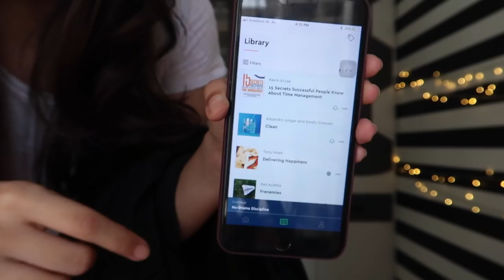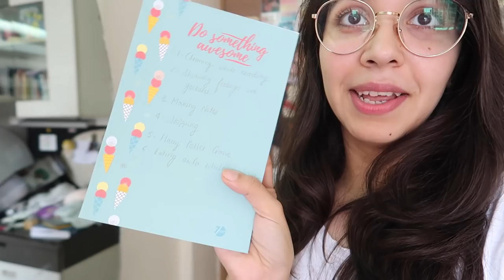August Favourites 2018 - Harry Potter Hogwarts Mystery, Miniso, Blinkist & More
August Favourites 2018 - Harry Potter Game, Miniso, Blinkist & More
For the Cute Planner and Notepad :

If you'd like to try any of my favs from the last month :

* Blinkist App

* Miniso Cards

*7mm Notepad and Daily Planner

*Harry Potter Hogwarts Mystery Game

*Amlamrut

Love,
Heli ;)